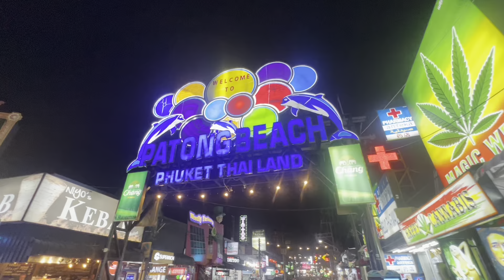Big night out in Patong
Bangla Road,Mollys,Suzi Wongs!